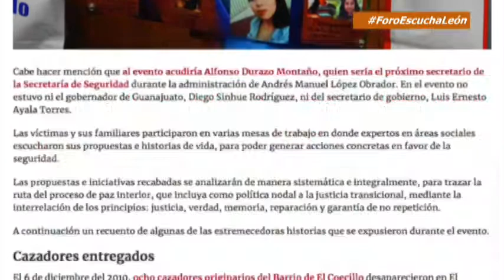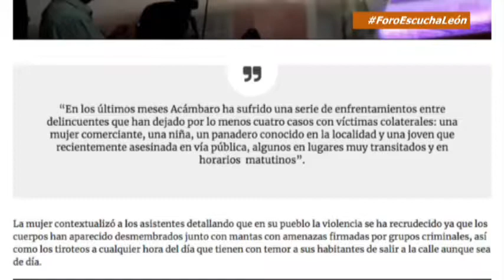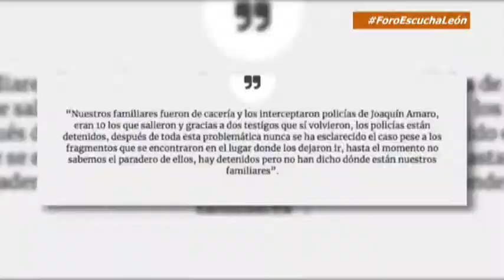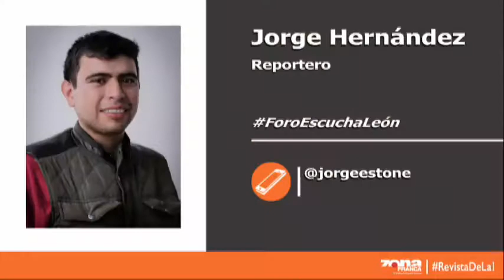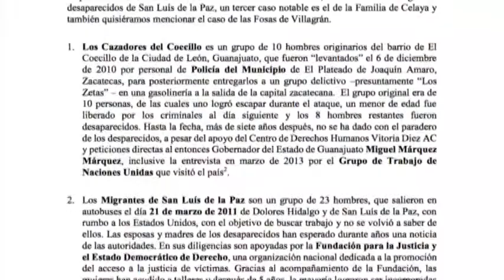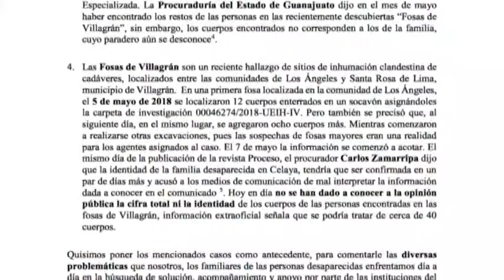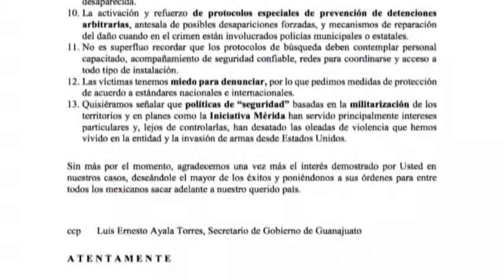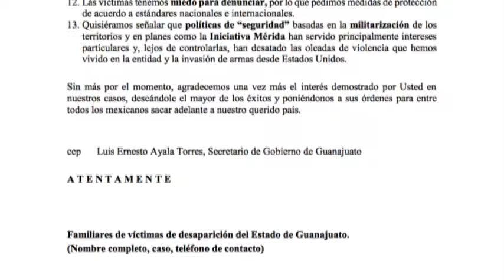Zfreporte: Víctimas exigen justicia y paz ante violencia e impunidad en Gto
León, Gto. Ciudadanos, organizaciones civiles, colectivos y víctimas directas e indirectas de la violencia, revivieron viejas heridas al recordar a sus familiares desaparecidos durante el Foro por la Pacificación y Reconciliación Nacional, al relatar estremecedoras historias donde el principal reclamo fue la  indiferencia de las autoridades y la falta de justicia y de paz.